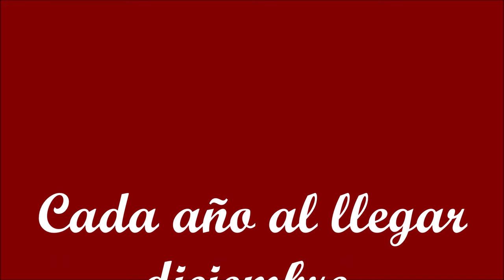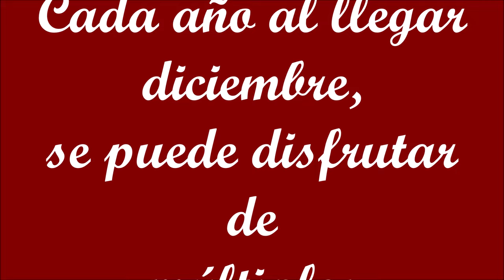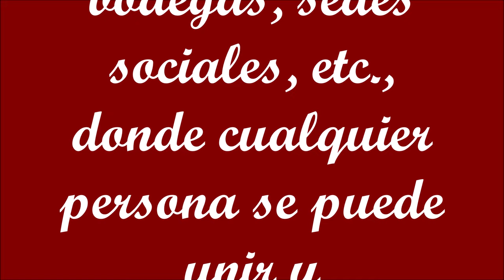Arturo Perea Gallegos-Navidad-ZAMBOMBÁ- (Jerez de la frontera)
"La Zambomba jerezana constituye una manifestación cultural excepcional que se erige como una de las celebraciones navideñas más genuinas de Andalucía. Su dimensión social, simbólica e identitaria así como su riqueza lírico-musical son los principales argumentos que sustentaron su inscripción en el Catálogo General del Patrimonio Histórico Andaluz como Bien de Interés Cultural.